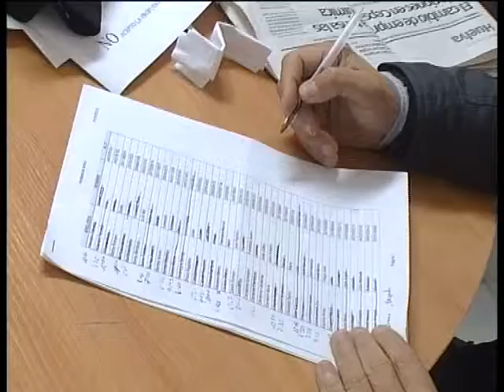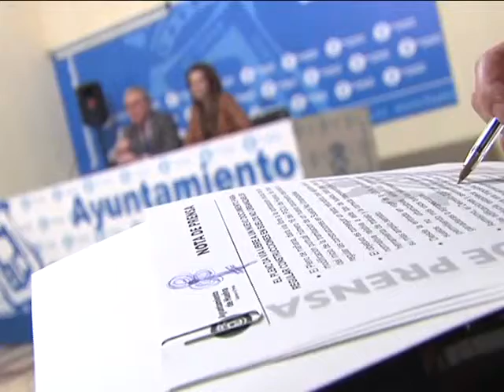29 01 13 AYTO PLENO EMTUSA PIEZA